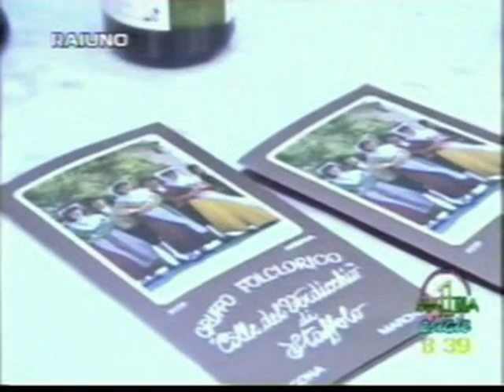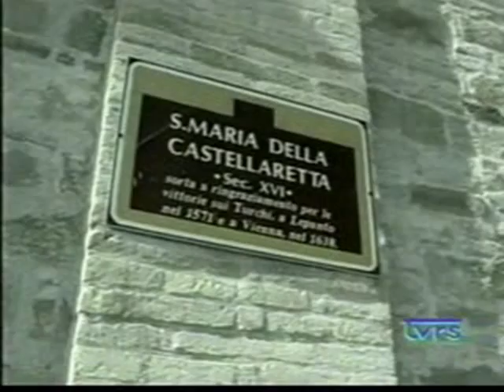Ricordi Staffolani 5